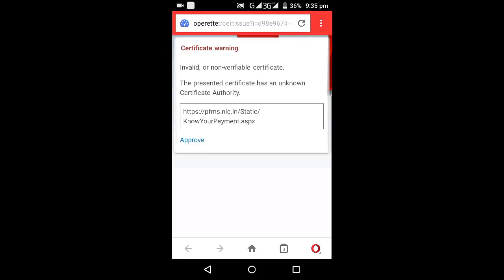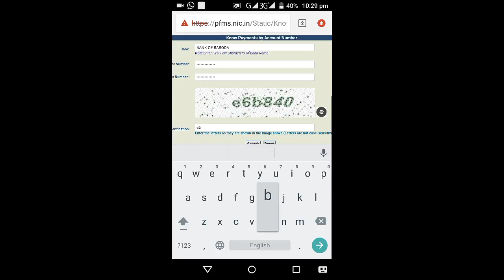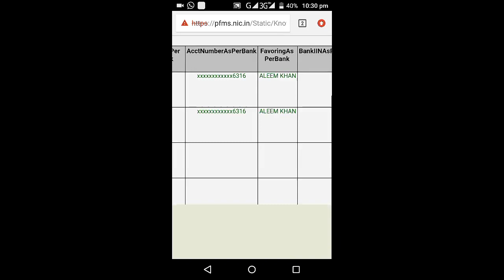कैसे जानें scholarship कहां पहुंची 2018 videos